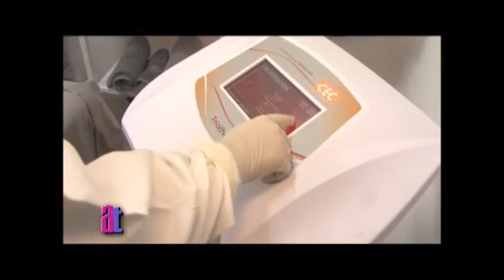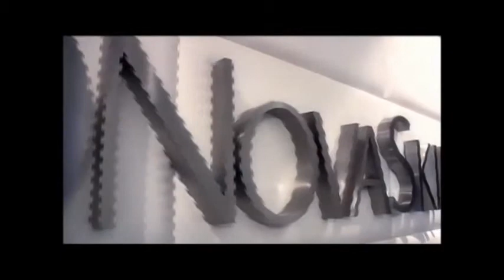AGENDA TIPS- DECIMO PROGRAMA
NOVA SKIN.